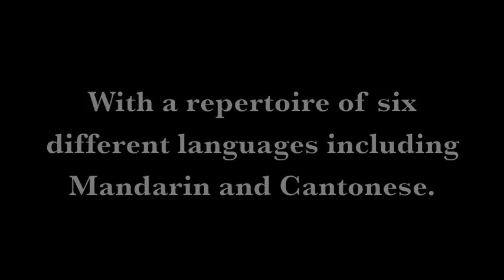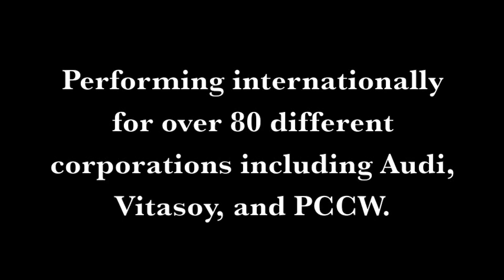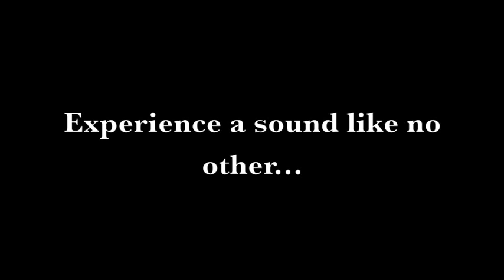Metro Promo 2011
One of Asia's top vocal groups.  Based in Hong Kong, Metro performs for universities, corporate events, concerts, television, and radio all throughout Asia.